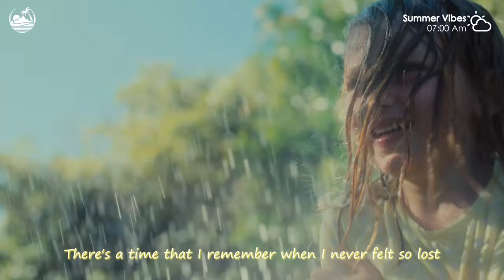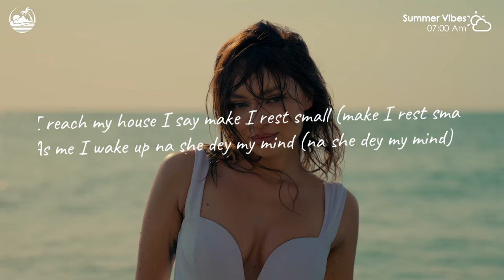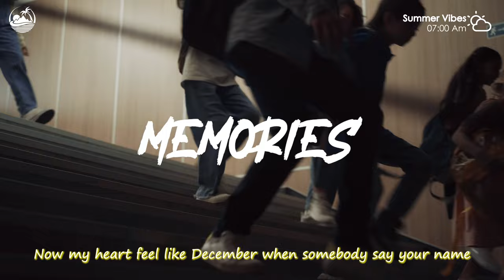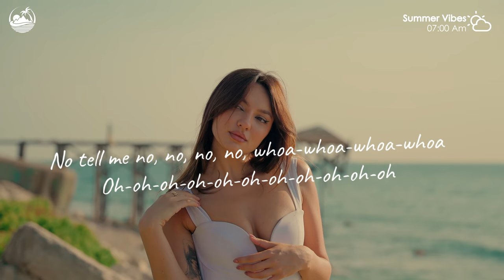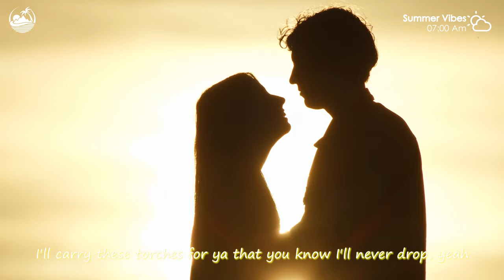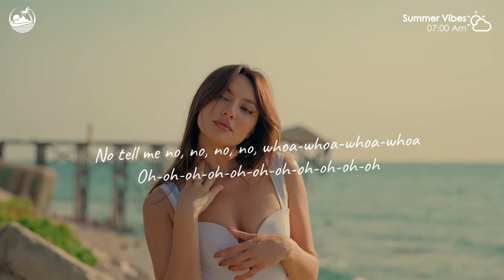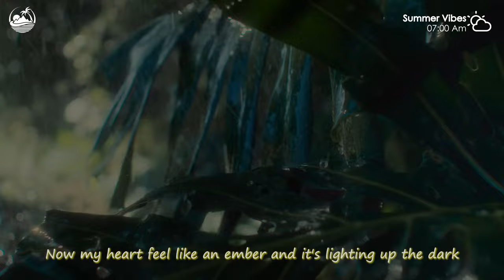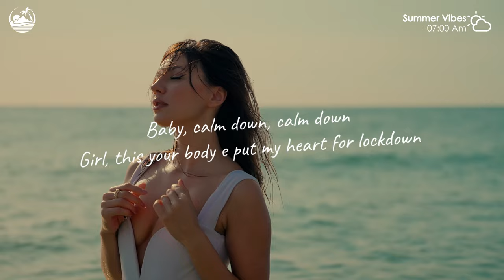Ibiza Summer Mix 2024 ⛅ Best Of Tropical Deep House Lyrics ⛅Coldplay,Selena Gomez,Maroon 5 Style #50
00:00 Alosa, Britt - Memories
02:31 Veronica Bravo - I’m so tired
05:08 Goja, Magic Phase - Calm Down
08:10 HALUNA - Hymn For The Weekend
10:45 Jessica Chertock - Love Me Like You Do
13:53 Chela, Jessica Chertock - Lonely Together
16:33 Michelle Ray - Attention
19:25 HALUNA - A Sky Full Of Stars
22:30 HALUNA - Payphone
25:12 Mike Archangelo - Cold
27:32 OVERHEAT - Thousand Miles
31:01 Chaos, Della - Supergirl
34:18 AMHouse, Mivari - Not So Bad
37:19 Bober - More Than You Know
40:29 HALUNA - Summertime Sadness
43:10 Chela, Mike L, Overheat - Love Yourself
46:16 Plum, Tart - What Do You Mean
49:11 Veronica Bravo - Apologize
51:59 Martis, HALUNA - California Dreamin
54:36 D.E.P. - Big Big World
57:13 Alosa, Britt - Memories
59:45 Veronica Bravo - I’m so tired
1:02:21 Goja, Magic Phase - Calm Down
1:05:23 HALUNA - Hymn For The Weekend
1:07:58 Jessica Chertock - Love Me Like You Do
1:11:06 Chela, Jessica Chertock - Lonely Together
1:13:47 Michelle Ray - Attention
1:16:39 HALUNA - A Sky Full Of Stars
1:19:43 HALUNA - Payphone
1:22:26 Mike Archangelo - Cold
1:24:45 OVERHEAT - Thousand Miles
1:28:14 Chaos, Della - Supergirl
1:31:32 AMHouse, Mivari - Not So Bad
1:34:32 Bober - More Than You Know
1:37:42 HALUNA - Summertime Sadness
1:40:23 Chela, Mike L, Overheat - Love Yourself
1:43:29 Plum, Tart - What Do You Mean
1:46:24 Veronica Bravo - Apologize
1:49:13 Martis, HALUNA - California Dreamin
1:51:49 D.E.P. - Big Big World
1:54:26 Alosa, Britt - Memories
1:56:58 Veronica Bravo - I’m so tired
1:59:35 Goja, Magic Phase - Calm Down
2:02:37 HALUNA - Hymn For The Weekend
2:05:12 Jessica Chertock - Love Me Like You Do
2:08:20 Chela, Jessica Chertock - Lonely Together
2:11:00 Michelle Ray - Attention
2:13:52 HALUNA - A Sky Full Of Stars
2:16:56 HALUNA - Payphone
2:19:39 Mike Archangelo - Cold
2:21:58 OVERHEAT - Thousand Miles
2:25:28 Chaos, Della - Supergirl
2:28:45 AMHouse, Mivari - Not So Bad
2:31:46 Bober - More Than You Know
2:34:55 HALUNA - Summertime Sadness
2:37:37 Chela, Mike L, Overheat - Love Yourself
2:40:42 Plum, Tart - What Do You Mean
2:43:37 Veronica Bravo - Apologize
2:46:26 Martis, HALUNA - California Dreamin
2:49:03 D.E.P. - Big Big World
2:51:39 Alosa, Britt - Memories
2:54:11 Veronica Bravo - I’m so tired
2:56:48 Goja, Magic Phase - Calm Down
2:59:50 HALUNA - Hymn For The Weekend
3:02:25 Jessica Chertock - Love Me Like You Do
3:05:33 Chela, Jessica Chertock - Lonely Together
3:08:13 Michelle Ray - Attention
3:11:05 HALUNA - A Sky Full Of Stars
3:14:10 HALUNA - Payphone
3:16:52 Mike Archangelo - Cold
3:19:12 OVERHEAT - Thousand Miles
3:22:41 Chaos, Della - Supergirl
3:25:58 AMHouse, Mivari - Not So Bad
3:28:59 Bober - More Than You Know
3:32:09 HALUNA - Summertime Sadness
3:34:50 Chela, Mike L, Overheat - Love Yourself
3:37:56 Plum, Tart - What Do You Mean
3:40:51 Veronica Bravo - Apologize
3:43:39 Martis, HALUNA - California Dreamin
3:46:16 D.E.P. - Big Big World